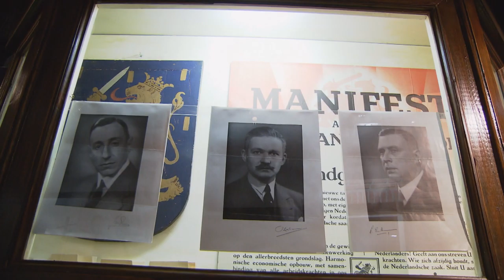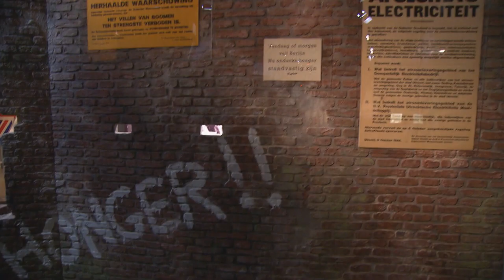Het Vfonds en het Verzetsmuseum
Voor het V-fonds, voorheen Veteranenfonds, maakten we 9 introductieclips over organisaties die dankzij steun van het Vfonds hun werk kunnen doen. Daarmee maakt het Vfonds duidelijk dat zij niet alleen in ondersteuning van veteranen investeren. Op een veel breder gebied investeert het Vfonds in vrede.

productie & regie: Kas van der Linden, Tinker imagineers
camera: Gerrit Jonker, Gerrit Albada
geluid: Jan Olsman, Ralf van de Pas